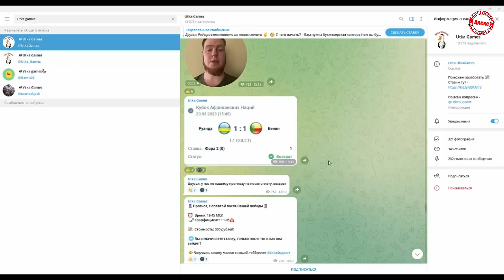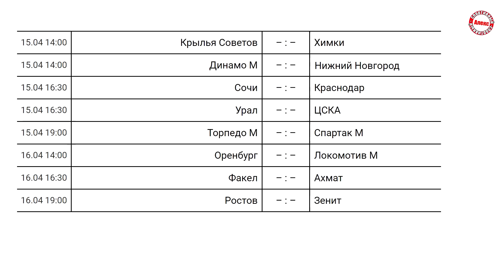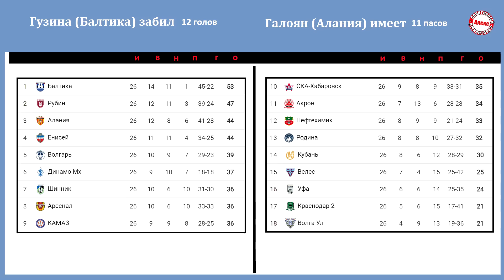Чемпионат России (РПЛ) 22 тур. Результаты. Таблица. Расписание + таблица ФНЛ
В чемпионате России по футболу состоялся 22 тур.

Карта ПочтаБанк (Мир): 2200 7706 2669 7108